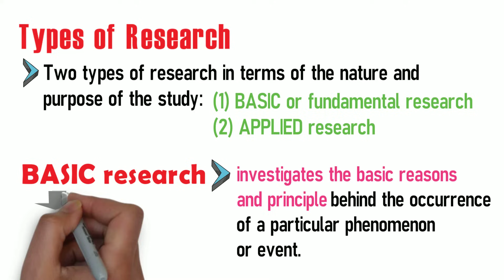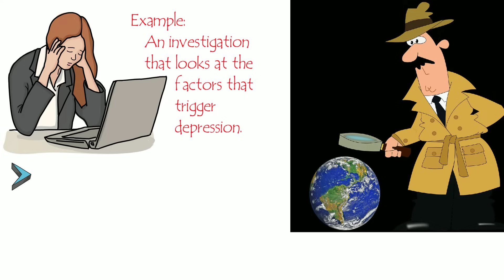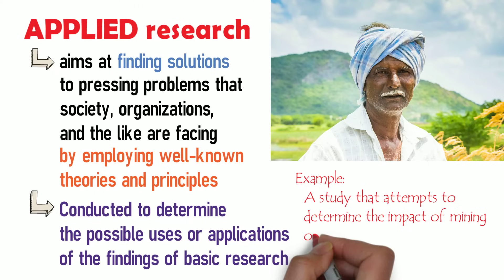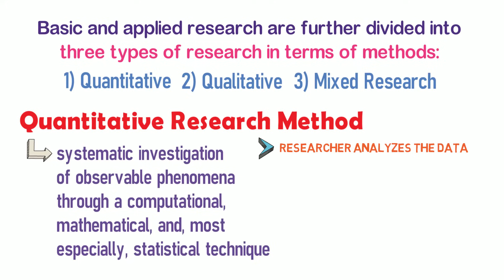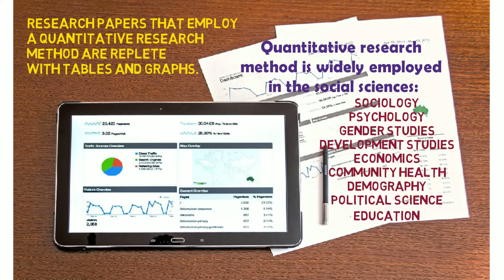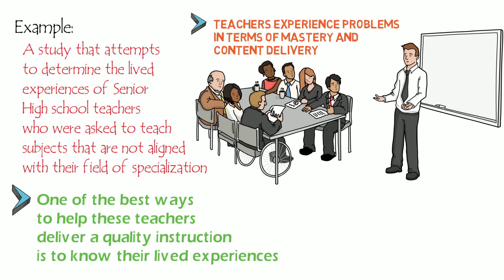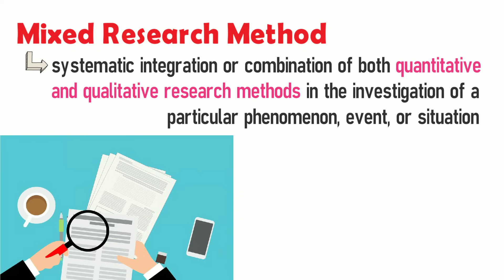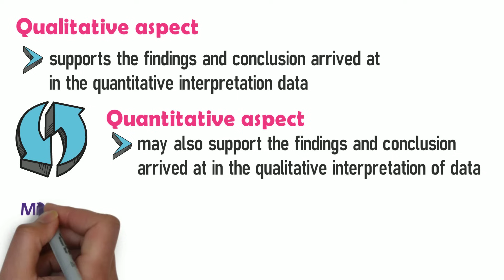Types of Research - Free Course on Thesis Proposal Writing (See Links Below)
Thesis Proposal Writing – Free Course (Links to video lectures are available below)

How to Write the Scope and Delimitation - (forthcoming)

How to Write the Methodology – (forthcoming)

This video lecture discusses the types of research.